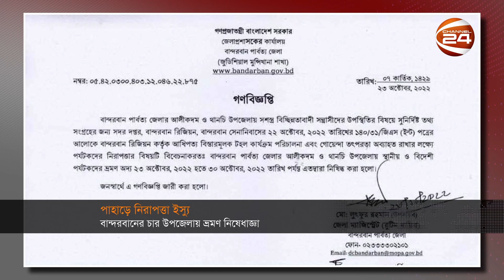আলীকদম ও থানচিতে পর্যটক ভ্রমণে নিষেধাজ্ঞা | Channel 24